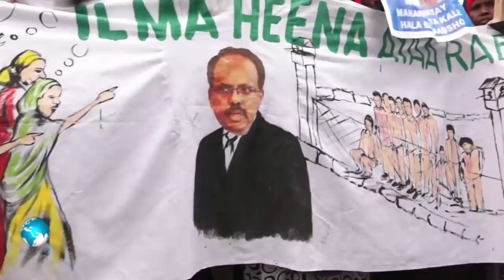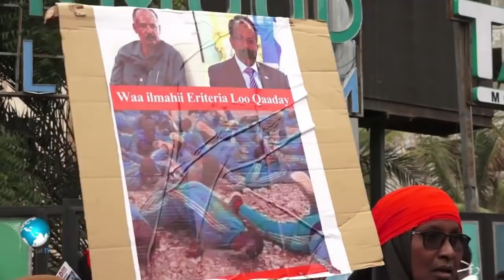DEG DEG Banaanbaxyo gil gilay Muqdisho dhiigya cab farmajo ilmaheenii keen hooyooyin oohin jabsaday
DEG DEG Banaanbaxyo gil gilay Muqdisho dhiigya cab farmajo ilmaheenii keen hooyooyin oohin jabsaday calool xumo tan ka weyn waligaa maragteen, iyo aamusnaanta farmaajo farmaajo waa dambiile qaran kumaan caruur ah ayuu iibsaday